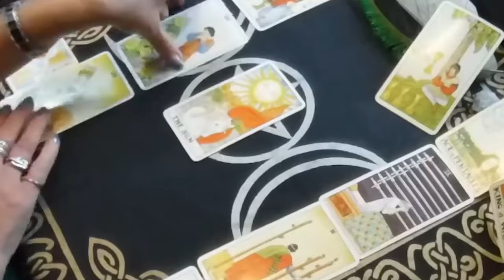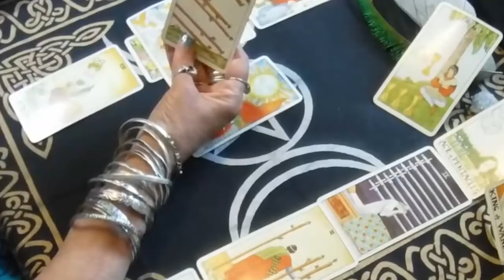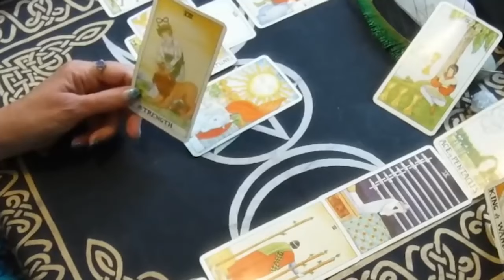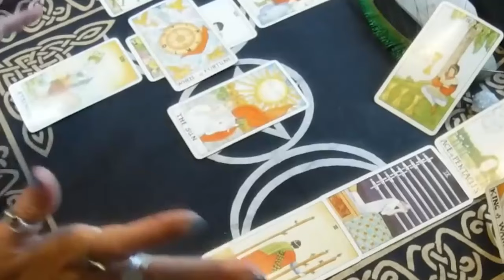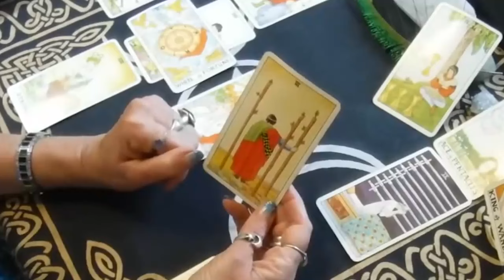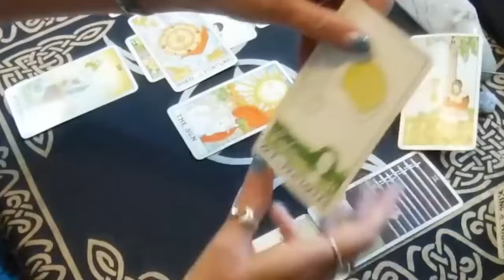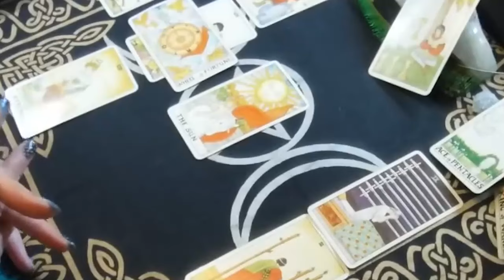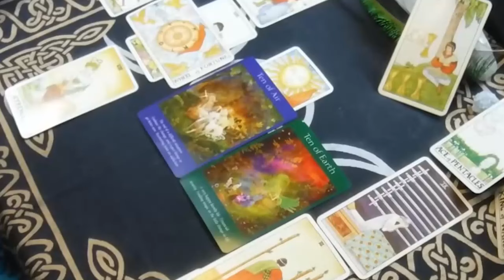TAURUS JUNE 2024 YOU WAITED 2 YEARS FOR THIS…I’M FREAKING OUT TAURUS JUNE TAROT LOVE READING